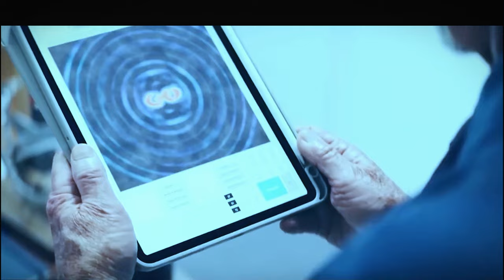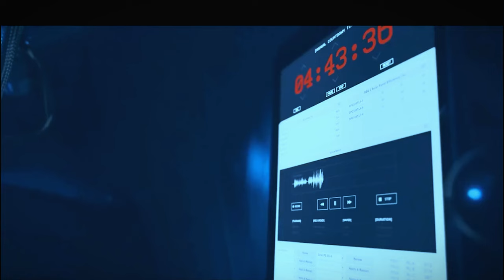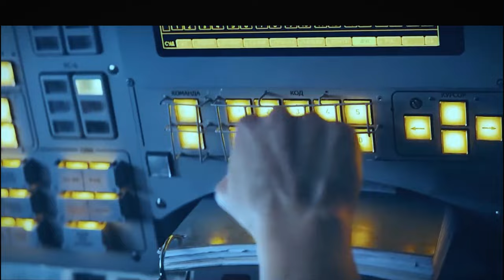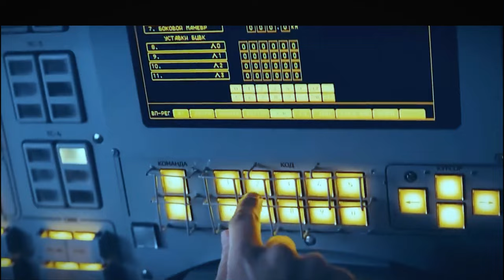After encountering a female mummified astronaut corpse in a space mission, her life becomes eerie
A brilliant scientist returns to Earth after a devastating space mission, only to discover her reality is shattered. This is Constellation (2024).

 Dive into a mind-bending sci-fi thriller with Constellation (2024), a series that will challenge your perception of reality.

The series stars Noomi Rapace as Jo, a determined scientist, as she unravels a complex web of secrets.

Jo returns home after a tragic space mission to piece together her shattered life. As she delves deeper into the past, she uncovers disturbing truths about her family, her memories, and the very nature of reality. Can Jo trust her mind as she races against time to expose a sinister conspiracy?

Our intention is to respect the creative works of others while, through critical analysis and commentary, contributing to the understanding and appreciation of films.

Thanks